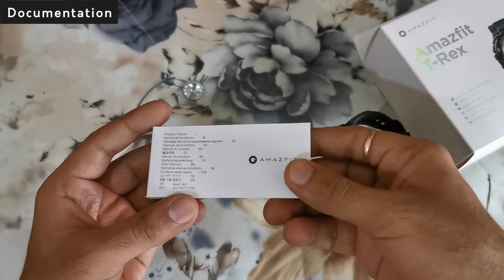Amazfit T Rex: Unboxing & First Look | Hands on | Price Rs 9,999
Huami has launched its new smartwatch, the Amazfit T-Rex, in India. The watch was globally announced back in January at CES 2020 touting a rugged design that is exclusively designed for outdoor sports and adventure enthusiasts. The company claims that the Amazfit T-Rex has passed 12 regulation of military standard (MIL-STD-810) quality test, which means it can withhold extreme cold and heat temperatures. The wearable is also resistant against corrosion and moisture and has passed 240-hour damp heat test, and 96-hour acid-alkali test. Other key Amazfit T-Rex features include up to 20 days of battery life, 1.3-inch AMOLED display, 5ATM water-resistant, and a slew of activity tracking features.

About Us:
91mobiles.com is the largest gadget research site in India that provides tools, reviews & rich content to help people decide which gadget best suits their needs. The platform also helps users to find best prices/offers for the gadgets.